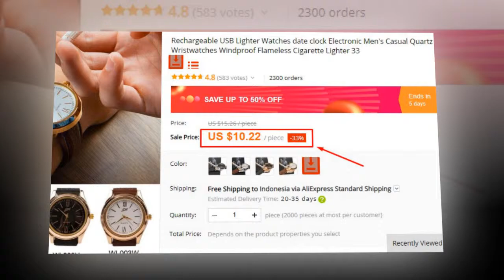BEST Rechargeable USB Lighter Watches date clock Electronic Men's Casual Quartz REVIEWS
New BEST Rechargeable USB Lighter Watches date clock Electronic Men's Casual Quartz

Rechargeable USB Lighter Watches date clock Electronic Men's Casual Quartz Wristwatches Windproof Flameless Cigarette Lighter 33